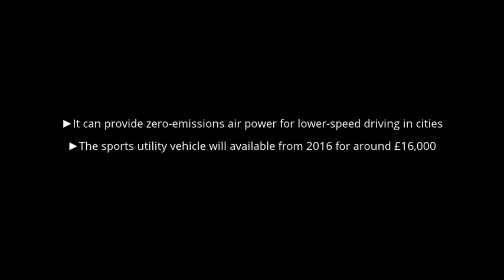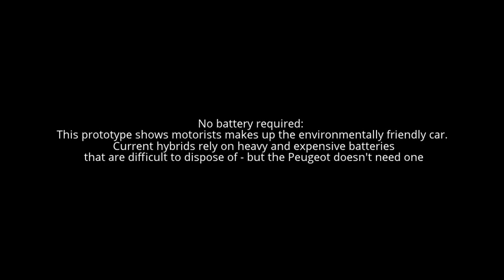New Peugeot 2015 Hybrid ; Car that runs on air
Car that runs on air: New Peugeot hybrid doesn't need a battery and 'is greener than its electric rivals'
The Peugeot 2015 Hybrid Air runs on nothing more than air
Current 'green' vehicles combine electric engines with traditional ones
The car has a conventional engine linked to hydraulic air motor and pump
It can provide zero-emissions air power for lower-speed driving in cities
The sports utility vehicle will available from 2016 for around £16,000
For decades, car makers have been searching for the perfect environmentally friendly fuel.
Now, one firm seems to have found the answer -- a car that can run on nothing more than air.
The Peugeot 2008 Hybrid Air promises to be more ecologically sound than the current breed of 'green' vehicles that combine electric engines with traditional ones.
When accelerating or climbing hills, combined or 'hybrid' mode is preferable as the vehicle receives power from both engines. And for long-distance cruising, traditional petrol power is best.
Current hybrids -- such as the popular Toyota Prius -- rely on heavy and expensive batteries that are difficult to dispose of, causing their own environmental problems. They can also go flat and leave the driver stranded.
In contrast, the new Peugeot will need no batteries. Instead, it will replenish itself  automatically by re-using energy that is 'lost' when slowing down  and braking.
The sports utility vehicle, available from 2016 for around £16,000, will be the first of a new generation of Peugeots and Citroens running -- in part at least -- on air.
It currently manages around 94miles per gallon but engineers say that by 2020, future Peugeots and Citroens could average 117mpg.
Around 100 elite scientists have spent the past three years working on the air-powered car in top-secret conditions at Peugeot's research and development centre at Velizy, just south of Paris.
A spokesman for manufacturer PSA Peugeot-Citroen said: 'We are not talking about weird and wacky machines. These are going to be in everyday car